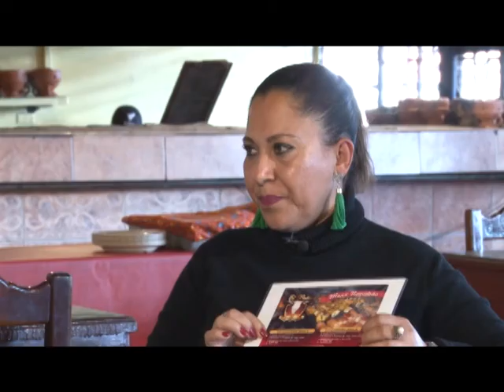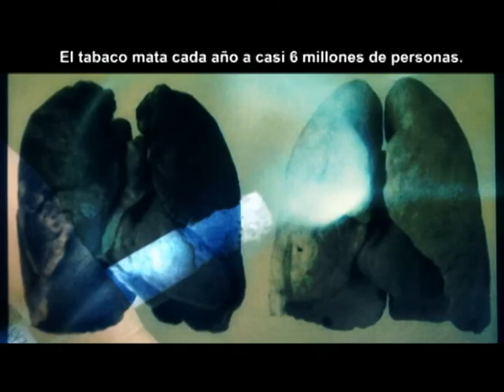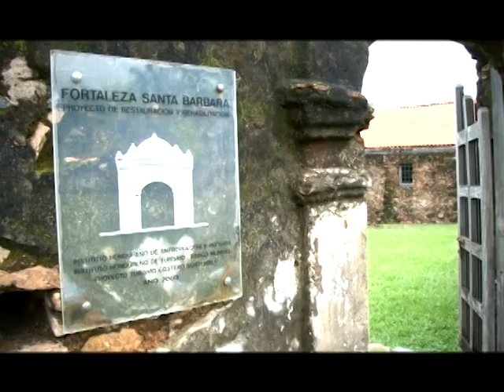Una opción en Navidad